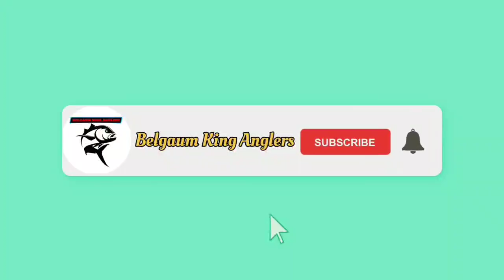Incredible Snakehead || Fishing In Cold Climate! || ठंड में कैसे पकड़े मरल मछली ! || ಕೊರವ ಮೀನು